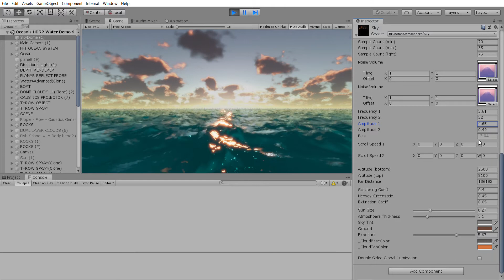Sky Master ULTIMATE HDRP WIP 1